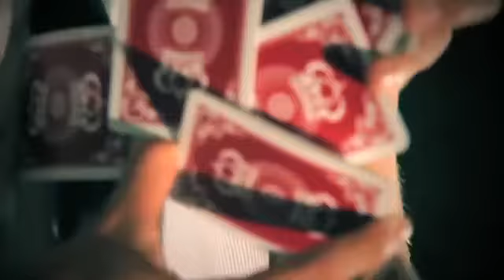The Red Crown Deck